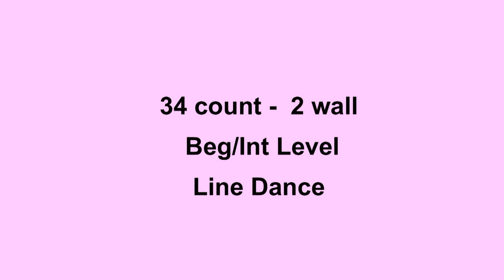The Blarney Roses - Line Dance (Dance & Teach in English & 中文)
Choreographed by: Maggie Gallagher (Mar 2012)
34 count - 2 wall - Beg/Int level line dance